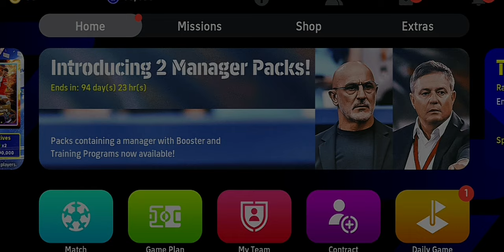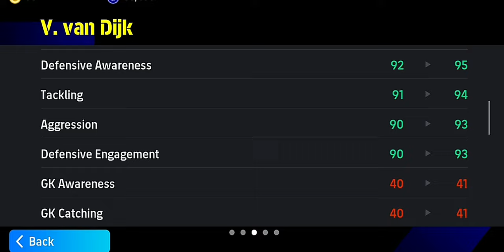HOW TO GET & TRAIN FREE VAN DIJK MAX LEVEL || EFOOTBALL 2024 MOBILE